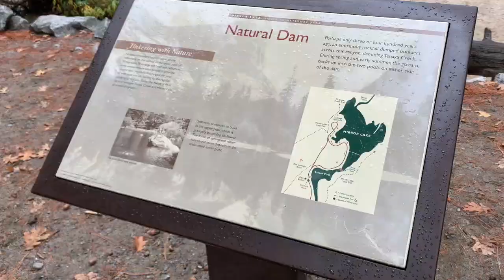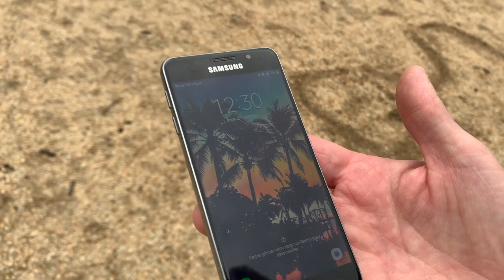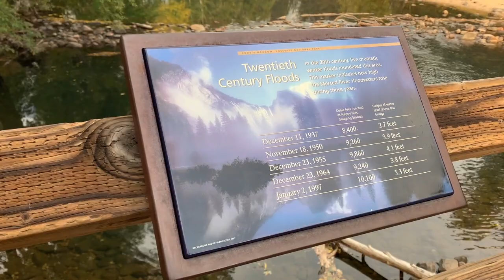Yosemite - Visite en famille et rencontre inattendue avec un animal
Au programme, des balades comme d’habitude avec quelques surprises ^^ Nous y avons vu la falaise El Capitan, des chutes d’eau comme celle du Voile de la Mariée, le Mirror Lake et puis des paysages automnaux, remplis de couleurs, c’était trop beau.